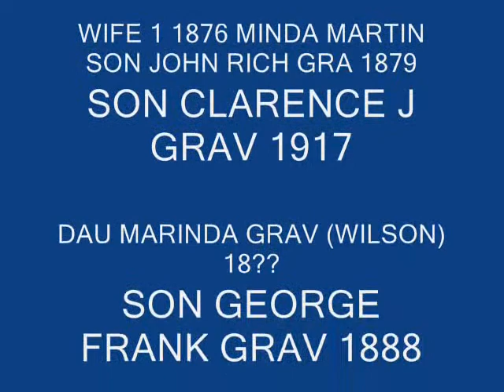GRAVELY Fam AXTON VA in 1880's-1948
African American Family that lived in Axton,(father) Frank W Gravely 1855-19?? originally from Pittsylvania county parents Sidney 1814 & Mahaley 1824Gravely Danriver, Tunstall,Sandy River, Gretna, Callands, and Martinsville Henry county area through the years. Frank w Gravely married Minda Martin. Richmond & America Martin (Martinsville) their daughter in 1876 age 23 & 24 in Henry county moved to Pittslvania County had son John Richmond Gravely 1879 and Daughter Marinda and moved to Axton having another  son (Bishop) Monroe Gravely was born in Aug 19, 1892-Dec 14, 1968 lived and passed in Beckley WV 1st wife Fannie stepson Mason Powell, 2nd wife Christine and son Clifton Gravely, his brother John Richmond Gravely 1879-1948 lived and died in Axton. Sister Marinda Gravely (Wilson) lived in Axton later moved to Washington and half brother from Frank w Gravely all born Roanoke Va my grandfather Clarence Jasper  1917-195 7with hat on in video, then my father with me on video   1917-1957 wife Causby 13 children Pocohantas & Roanoke Va, Irving 19??- 19?? wife/daughter later moved to New Jersey, and James Coutley 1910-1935 Gravely wife Ida 2 sons James Jr missing in action Army, younger brother Alfonso. all 3 brothers died in coal mine accidents. (Bishop) Monroe frequently visited his siblings in Pocohantas an  Axton  and homecoming events attending.half bro Clarence funeral 1957, sis Marinda, 1950's in Washington with my uncle Clarence Jr. John 1948 and his step-mother my grt grandmother Sarah funeral in 1959. Another half brother from Frank w Gravely George Frank Gravely born 1888, was married 2 times from Calland Va. Calland was like the chosen place for the family to be Mahaley and younger children settled there, Frank, and older sibblings did too off and on living on the same street according to census records my grt grand Sarah Jones family as well. (Admiral) Samuel Lee Gravely father Samuel Gravely SR was also born in Calland 1896 his parents had to be out of Frank's siblings or Sidney's siblings Major,
Cain, Henry,Margaretta Gravely decent but we are family, they later moved to Richmond Va had the Admiral  with his wife and sibling in 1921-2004 married Alma had several children.  We have a huge family in Roanoke, Richmond and surrounding VA towns and cities and spread across the United State of America. Hoping we can meet and share history, photos together being the GRAVELY Family desendants of Sidney SR & Mahaley Pitts county Va.